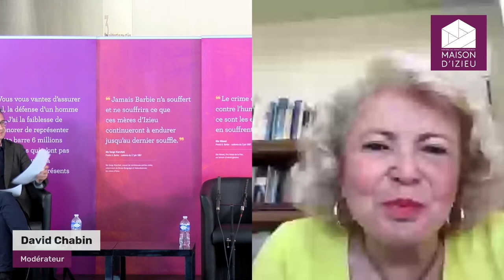Psychotrauma et soins #8 – Paula JACQUES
Paula JACQUES, journaliste, animatrice de l’émission « Cosmopolitaine » où elle présentait les littératures et le cinéma d’ailleurs, productrice de radio, figure de France Inter. Ecrivaine, elle a reçu le prix Femina (1991). Elle raconte l’histoire des survivants et de l’exil.
Rediffusion du colloque "Psychotrauma et soins, d'hier à aujourd'hui les enfants dans la guerre" tenu le 30 mai 2021, à la Maison d’Izieu.
Conférenciers : Boris Cyrulnik, Marion Feldman, Yoram Mouchenik, Alain Sauteraud, Jeanne Allaire Kayigirwa, Christina Alexopoulos De Girard et Paula Jacques.
Modérateur : David Chabin, professeur de philosophie en classes préparatoires aux grandes écoles à Lyon.
Organisateur : la Maison d’Izieu.
Coordinateurs : Simon PINTEL & Laurence COLLET-ROTH, membres du conseil d’administration de la Maison d’Izieu.
Sous la présidence du professeur Jacques Védrinne.
Captation/réalisation : Polestream, Joël et Philippe GOURGAND.